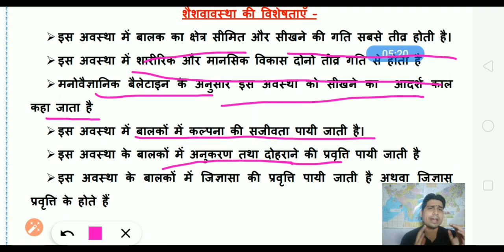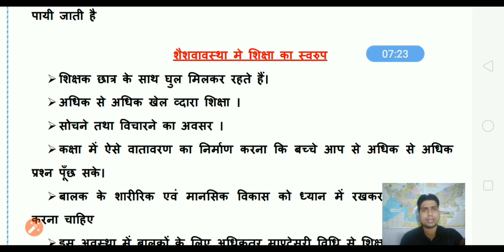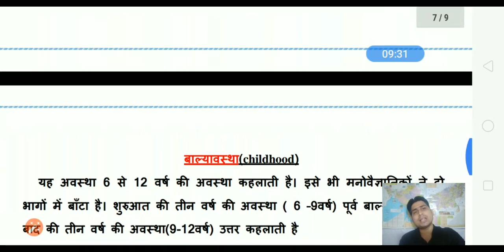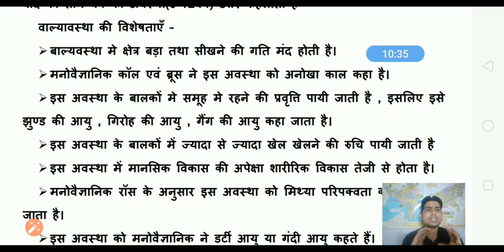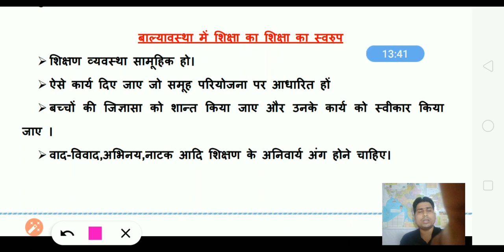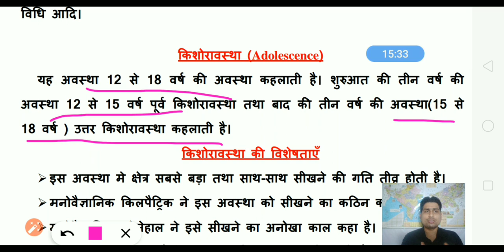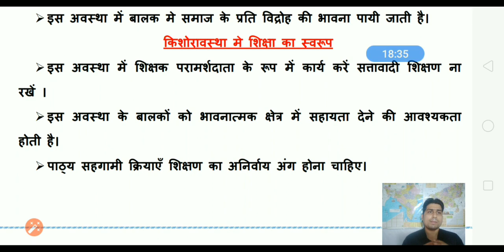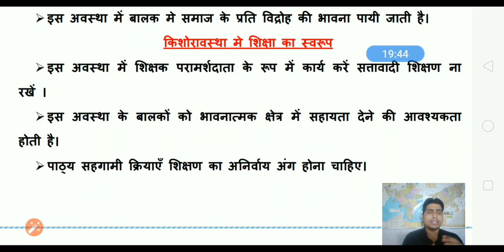Ctet preparation 2020 | शैाश्वास्था | बाल्यावस्था | किशोरावस्था | uptet 2020 | supertet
tittle:-Ctet preparation 2020 | शैाश्वास्था | बाल्यावस्था | किशोरावस्था | ctet 2020 | uptet 2020 | supertet | ctet 2020 | uptet 2020 | mptet | supertet | kvs | ctet 2020 | uptet |bal vikas | | ctet 2020 | uptet 2020 | supertet
 Ctet exam preparation | ctet 2020 |ctet pass | big announcement | ctet 2020 | uptet 2020 | ctet exam preparation | uptet exam preparation | MPTET